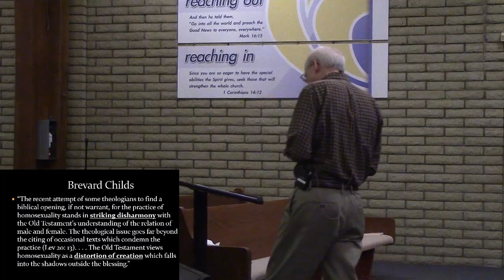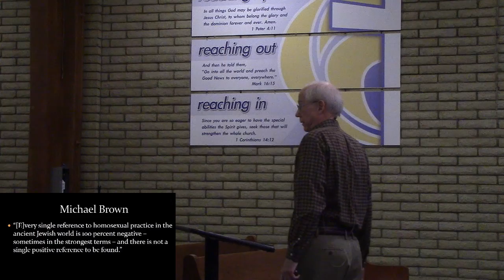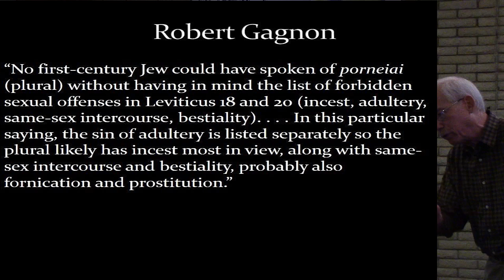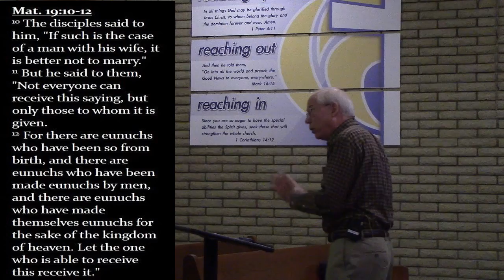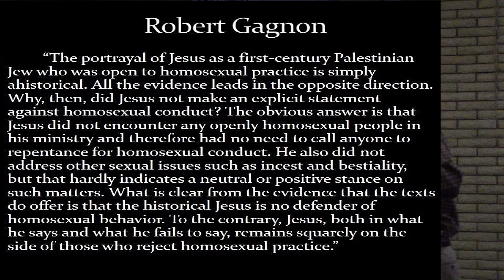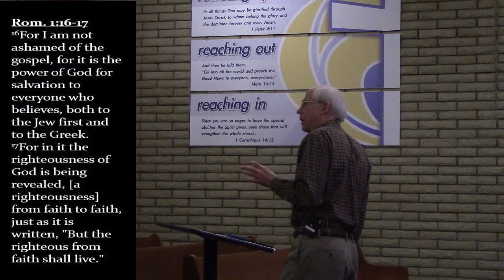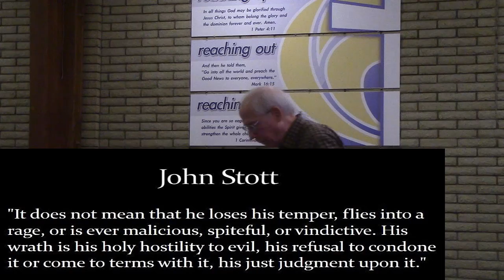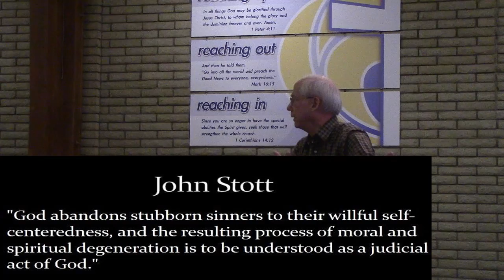The Bible and Homosexual Conduct week 5